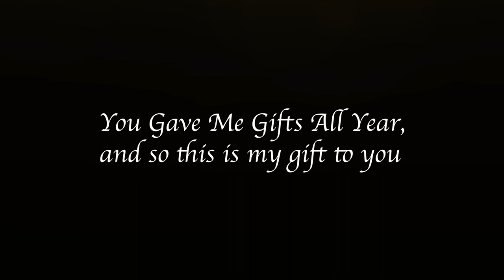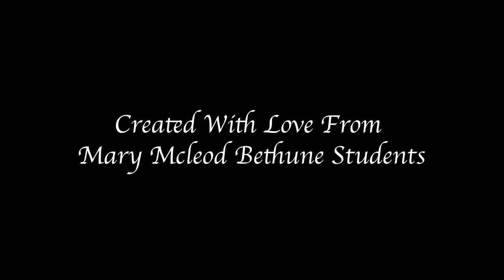Mary M Bethune PK-8: A Gift to You created by Latecia Delores Wilson with Mary M. Bethune Students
A special holiday presentation from our Mary M Bethune YMCA after school scholars!

Artistic Director, Latecia Delores Wilson, hosted a workshop for Mary McLeod Bethune Elementary in Cleveland, OH in collaboration with Greater Cleveland YMCA December 2022.

In a short artistic intensive, students wrote an original script to share with their family and loved ones for the holiday season. We all walked away truly understanding the greatest gifts we can give and receive are often the gifts that cannot be purchased.

An unlimited amount of gratitude to the YMCA, Xact Media Productions, the incredible staff, and unforgettable students of Mary McLeod Bethune. - Latecia

Students: Shane Braxton, Laurryn Jackson, Adam Johnson, Karri Johnson-Scott, La'Niyah Little, Liana Magby, Tiana Magby, Alonte Mason, A'Niya Mason, Autumn Smiley, McKenzie Smith, Jahnea (Ruby) Woodall

Production Company: Xact Media LLC